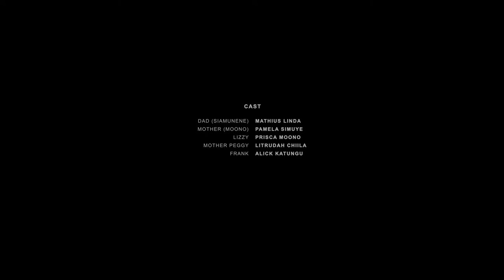Ntenda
Performed by Kalomo cuundu performing arts